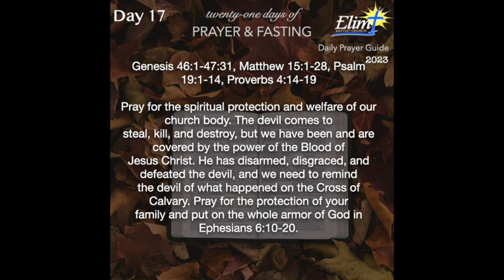[Day 17] Elim 21 Days of Prayer & Fasting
Please join us as we kick off our 2023 21 Days of Prayer and Fasting! Daily Prayer Guide - Day 17!

for more information. Elim100%